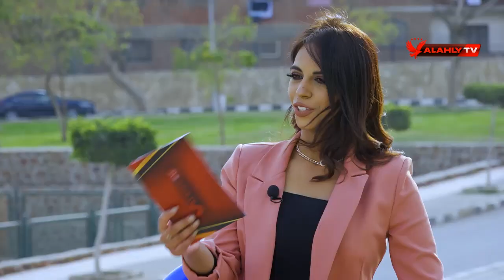شاهد هل تتطابق اجابات حسن الشامي مع زوجته على نفس أسئلة روزان نصر | لقاء خاص